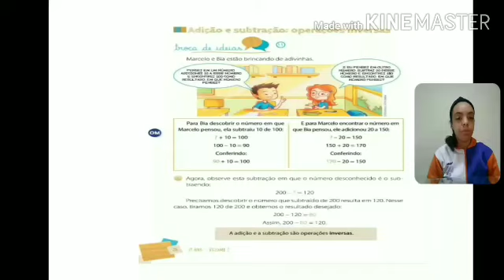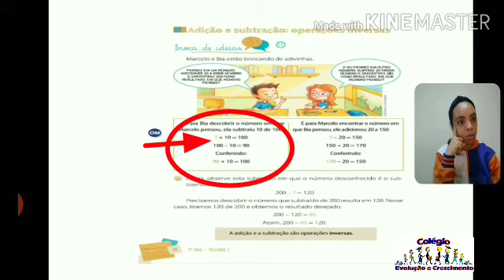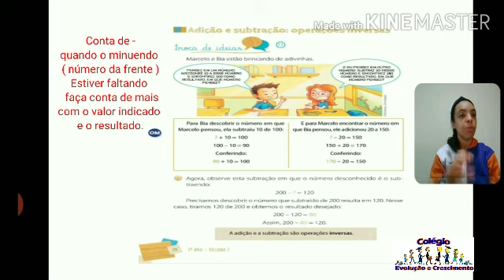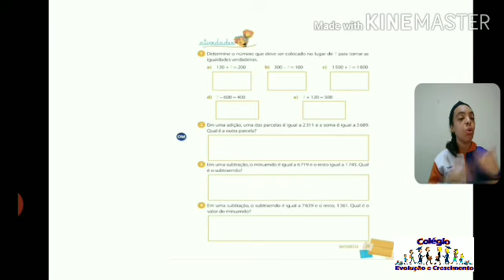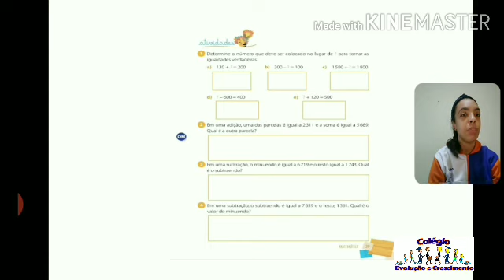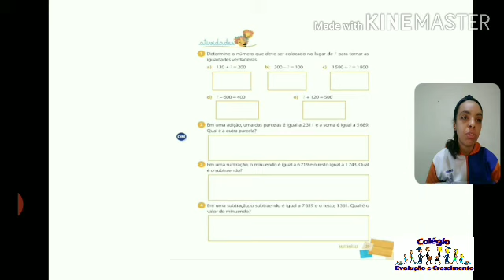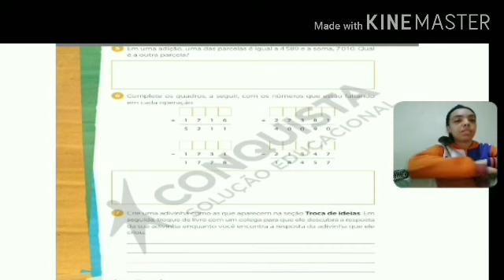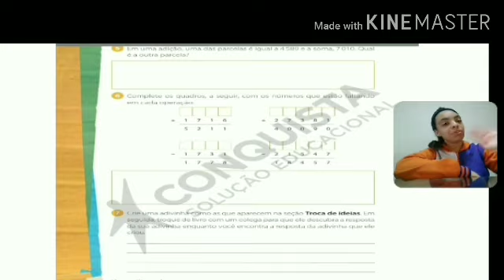Adição e Subtração operações inversas